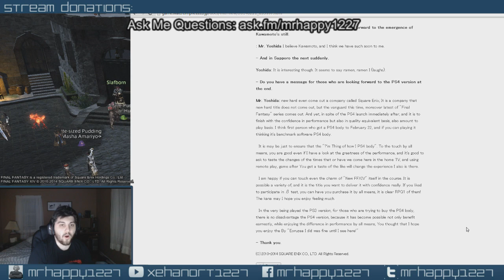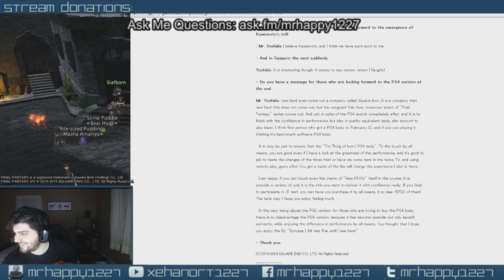FFXIV ARR: Message From Yoshi-P to Ps4 Players (Stream Highlight)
Lesson learned: don't use google translate ever.

FINAL FANTASY XIV c 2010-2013 SQUARE ENIX CO., LTD. All Rights Reserve